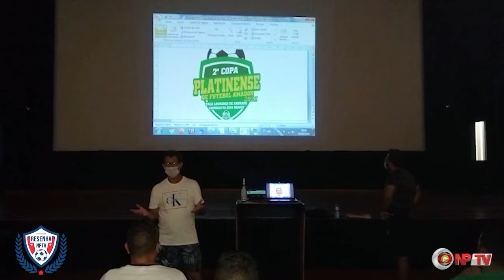Futebol Amador | Resenha NPTV | Edição 16/03